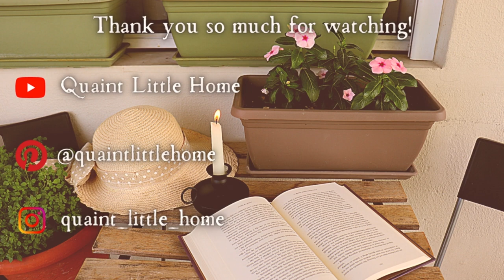Summer Evening Routine 🌙🕯️ | "Traditional" Homemaker in Greece | ASMR | Slow Living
Hello everyone and welcome back! Every season our routines change according the needs of our home and family. So I like to share these changes occasionally. For the past few years I have been more and more interested in more traditional ways of living and I've been trying to slowly incorporate a few in my daily routine. Today, I'm making toast bread, adding fresh flowers from the garden, preparing the sourdough starter for the next day, tidying up and cleaning a little bit.
~Iris~

🎼Music Used in the Video (Playlist to download, save or listen to)